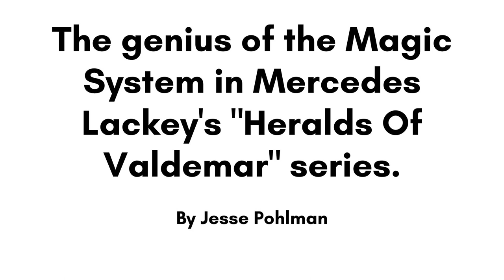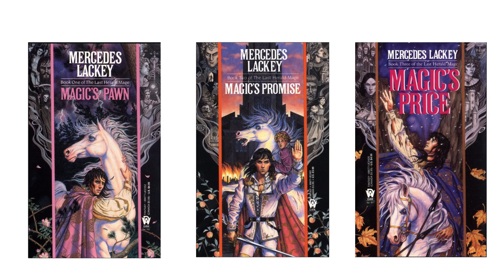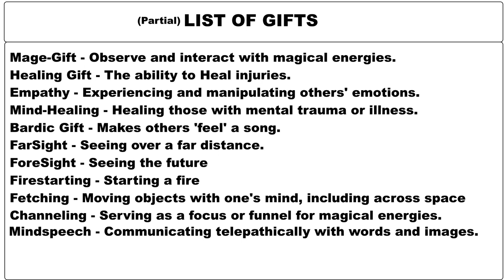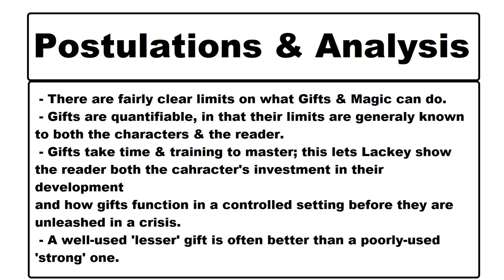The Genius Of The Magic System of Mercedes Lackey's "Heralds Of Valdemar" series.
Today we're talking about the Magic System from Mercedes Lackey's "Heralds Of Valdemar" series.

Mercedes Lackey's website (Which hasn't been updated in a long time, from what I gather?) can be found